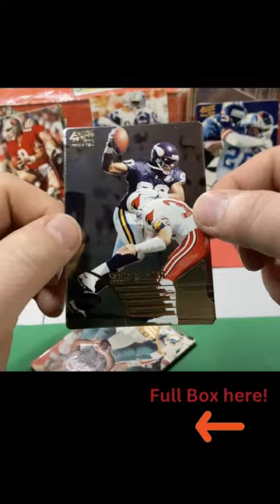First Stargazer in 95 action packed football! Viking HOF